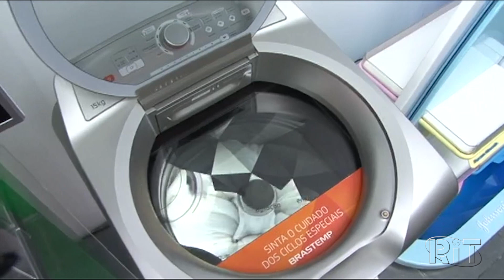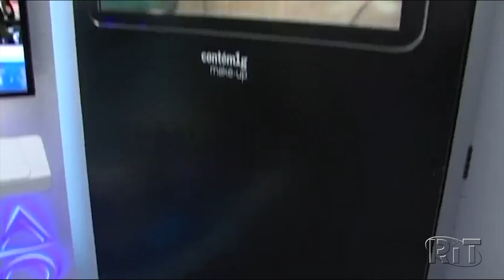Como a tecnologia ajudou as empresas na pandemia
O varejo digital brasileiro faturou R$ 105,1 bilhões de janeiro a agosto deste ano — alta de 56,8% em relação ao mesmo período do ano passado.